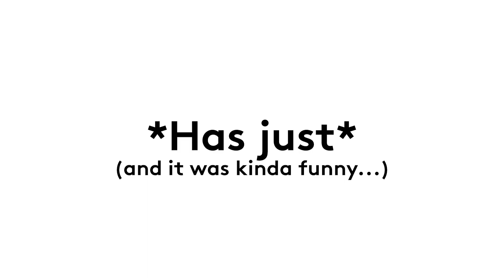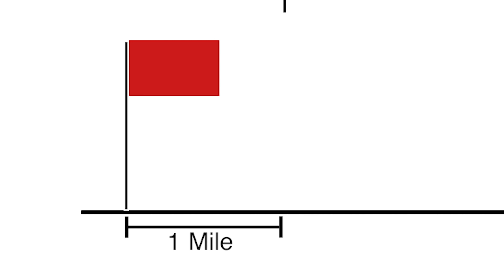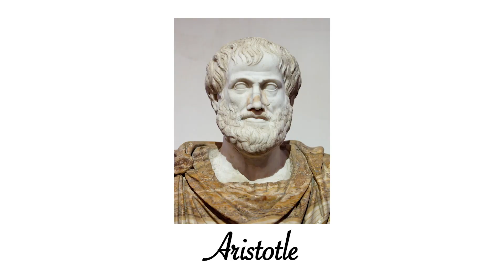How to Argue with a Flat Earther (USING SCIENCE)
Arguing with a flat earther isn't easy but with a little help from science, maybe beating them doesn't have to be as hard as you think...